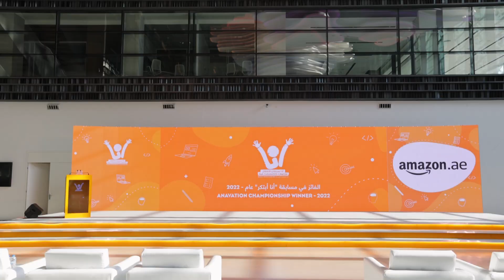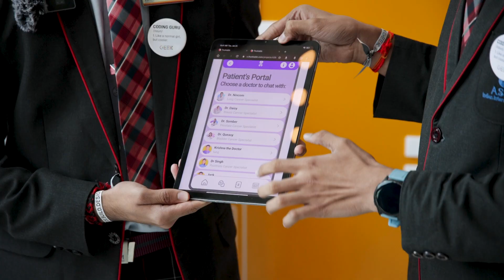Anavation Closing Ceremony 2023 Highlights